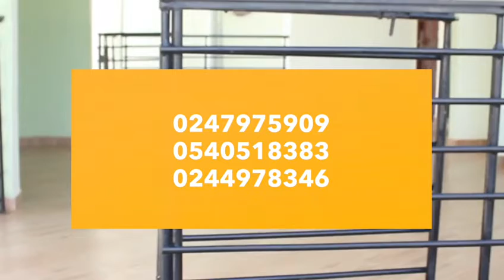WIZ SERENE HOTEL.BEST PLACE TO BE.ACCOMMODATION,RESTAURANT,BAR,EVENTS HOSTING,LIVE BAND & NIGHT CLUB